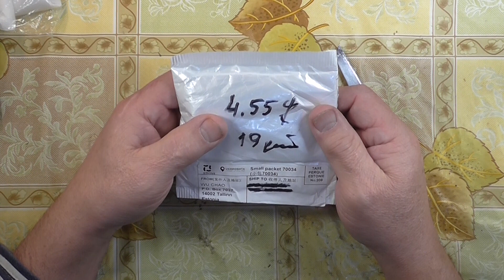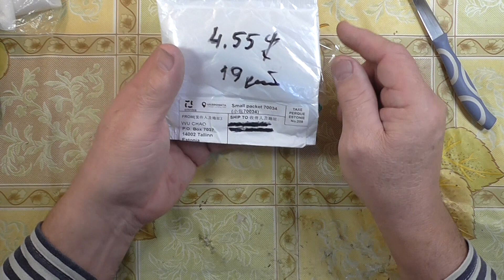ЛЕЧЕБНЫЙ БРАСЛЕТ из малахита. Посылки из Китая